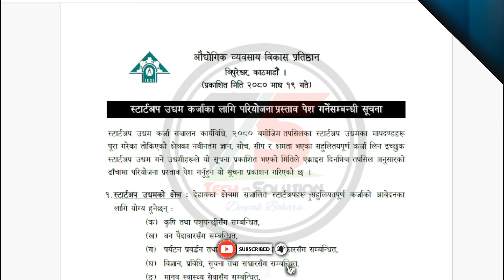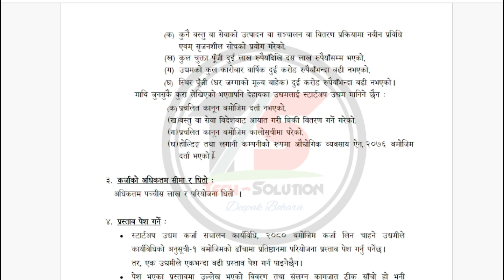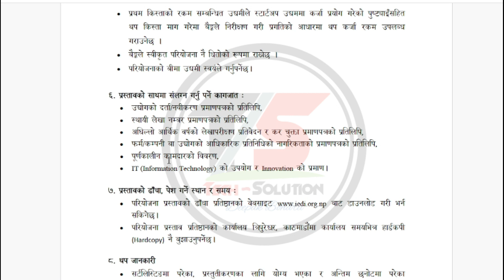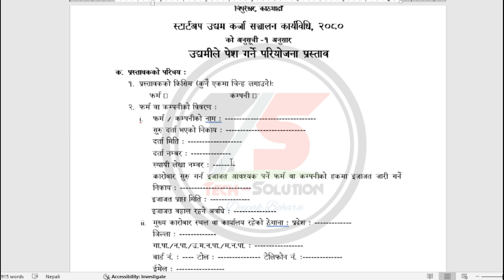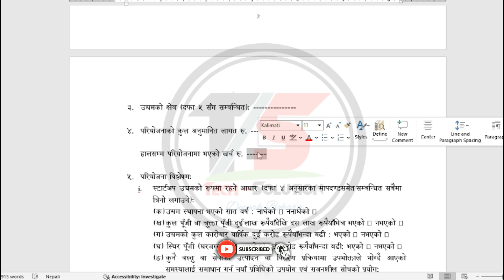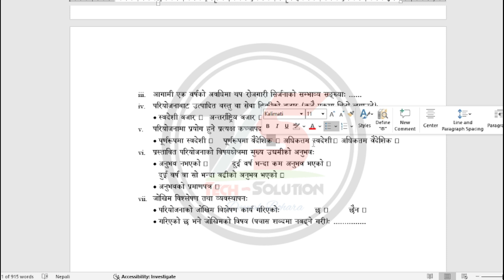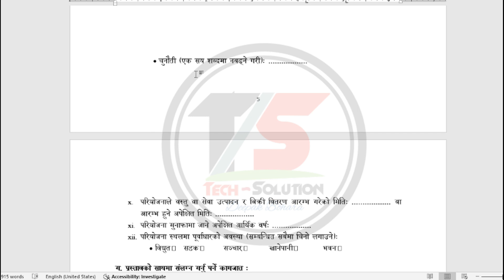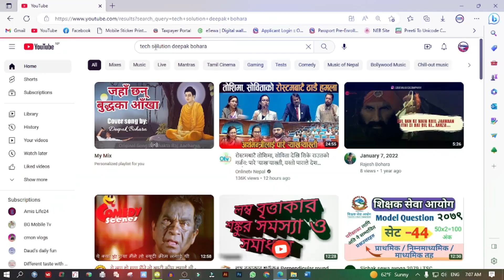How to Apply for Subsidized Loan? सहुलियत कर्जा | Subsidized Loan for Startup Business 2080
नमस्कार दर्शक श्रोता !!
म दिपक बोहरा ।
तपाईलाई हार्दिक स्वागत गर्दछुँ !!!
आफूले सिकेका कुराहरू अरूलाई हार्दिकतापूर्वक सिकाउनु सदैव म आफ्नो धर्म ठान्छु। तसर्थ यस युट्युब च्यानल मार्फत मैले तपशिलका विषयहरू (समस्याको समाधान र प्रविधिको उचित प्रयोग) मा केन्द्रित रही तपाईहरु माझ सत्य र सरल तरिकाबाट जानकारी प्रस्तुत गर्ने प्रयत्न गर्नेछुँः
तपशिलः
             - स्मार्ट मोबाइल/मोबाइल एप
             - ल्यापटप/कम्प्युटर/कम्प्युटर सफ्टवेयर
             - सामाजिक सञ्जाल
             - इन्टरनेट र अनलाइन गतिबिधिहरू
             - रोजगारीका अवसरहरू र अनलाइन प्रकृया
             - अन्य जानकारीमुलक/सन्देशमुलक सूचनाहरू ।

यदि तपाईको मनमा प्रस्तुत बिषयहरूमा कुनै जिज्ञासा भए कृपया निःशंकोच कमेन्ट बक्समा उल्लेख गर्नुहोला, तपाइँको जिज्ञासा मेटाउने चेष्टा म अवश्य गर्नेछुँ । Tech-Solution युट्युब च्यानलमा Visit गर्नुभएकोमा तपाइँलाइ हार्दिक धन्यवाद !!!

Timecodes:
0:00 Intro